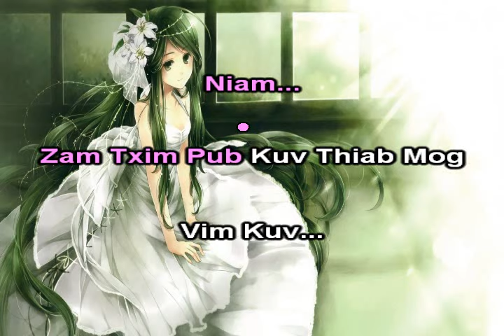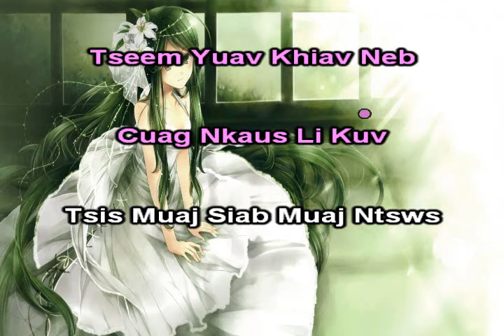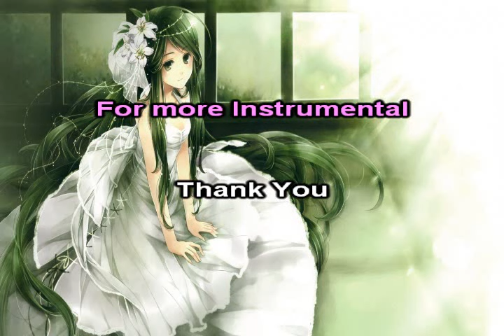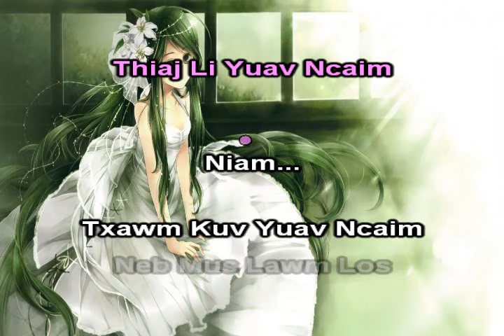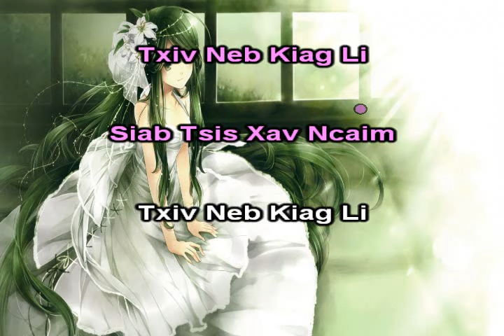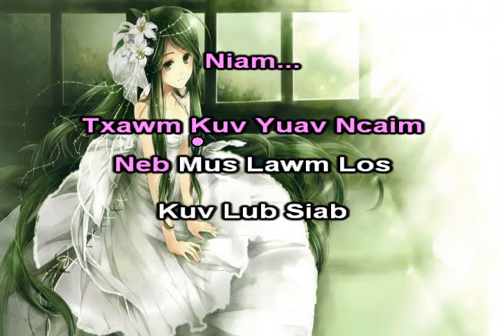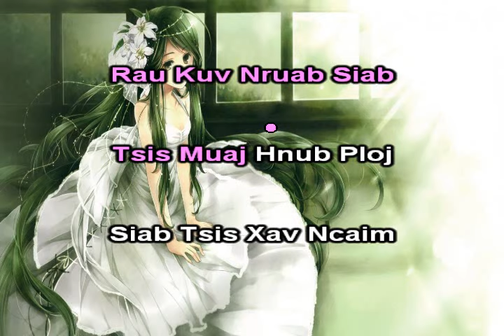Niam Instrumental + Lyrics - Amanda Vang///////////